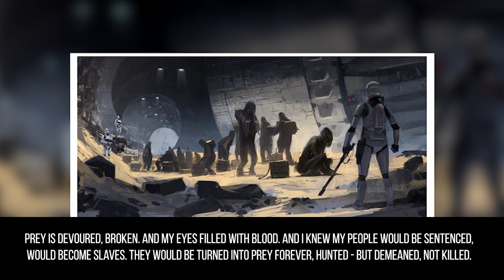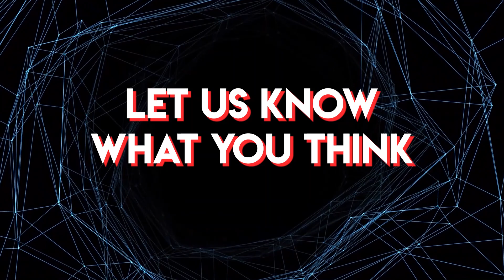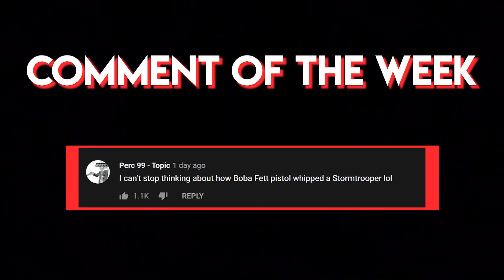Why One Resentful Wookiee Dedicated his Life to Killing Humans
This has to be one of the most INSANE SW Characters Ever.